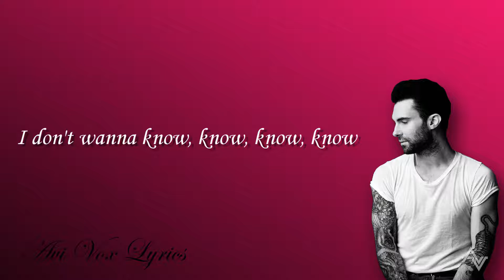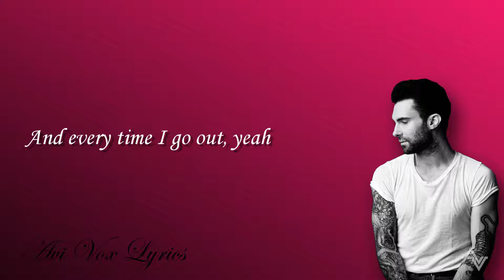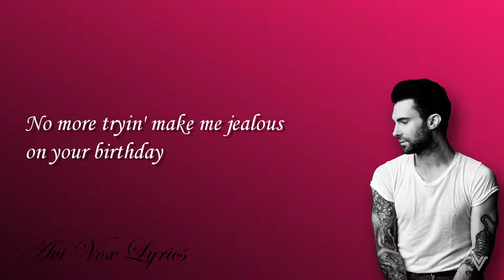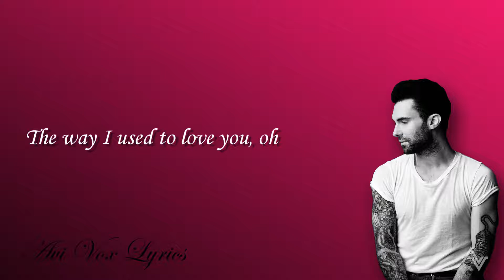Maroon 5 - Don't Wanna Know (Lyrics) ft. Kendrick Lamar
here is the lyric video for "Don't Wanna Know (Lyrics)"! i hope you like it, enjoy!

Don't Wanna Know lyrics © Warner/Chappell Music, Inc, Sony/ATV Music Publishing LLC, BMG Rights Management

Of what we used to be?
Is it better now that I'm not around?
My friends are actin' strange
They don't bring up your name

And I every time I go out, yeah
I hear it from this one, I hear it from that one
That you got someone new
Yeah, I see but I don't believe it

No more tryin' make me jealous on your birthday
You know just how I made you better on your birthday, oh
Do he lay it down for you, touch your poona like this?
Matter fact, never mind, we gon' let the past be
May be his right now, but your body's still me, woah

Songwriters: Adam Levine / Alexander Ben-Abdallah / Ammar Malik / Benjamin Levin / Jacob Hindlin / John Ryan / Jonathan Mills / Kurtis McKenzie